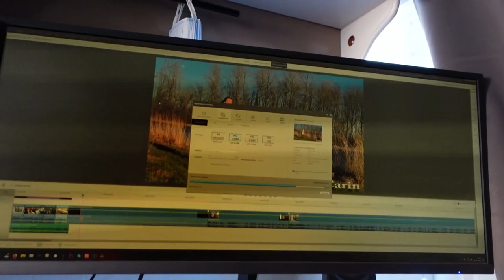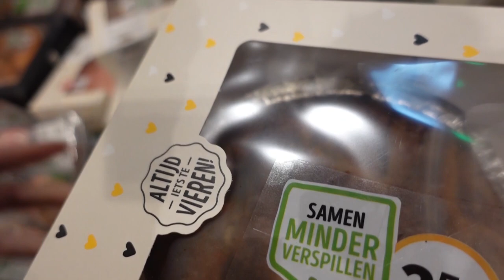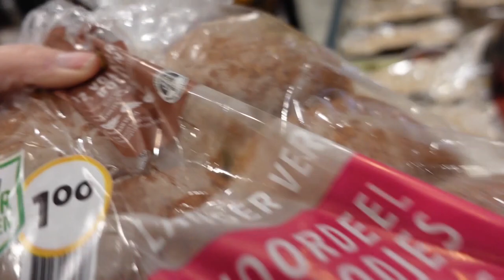Roderick naar werk brengen | Naar de Jumbo | Een pakketje laten zien